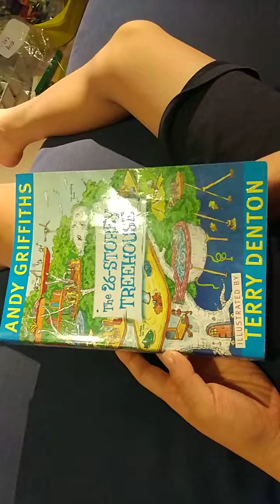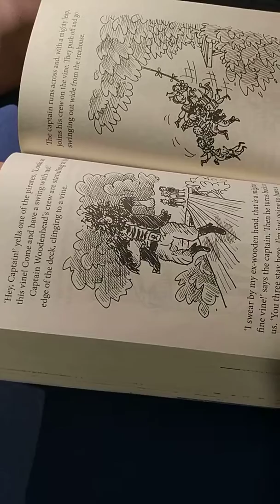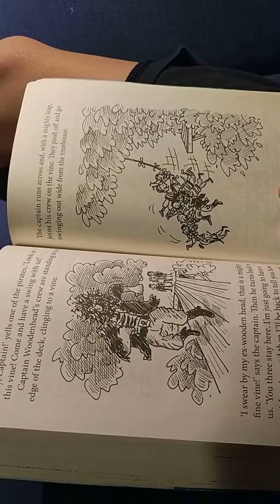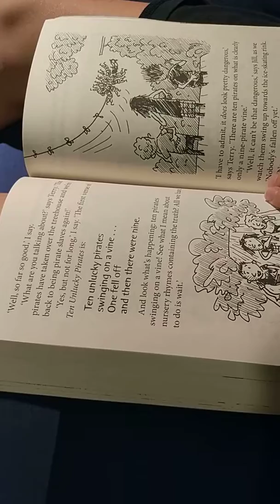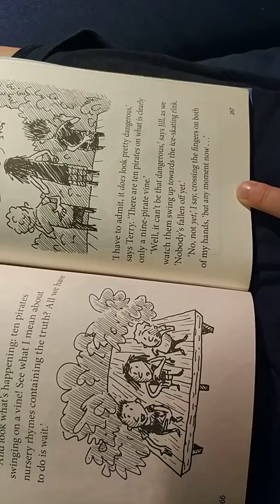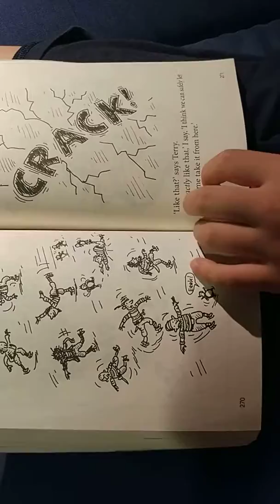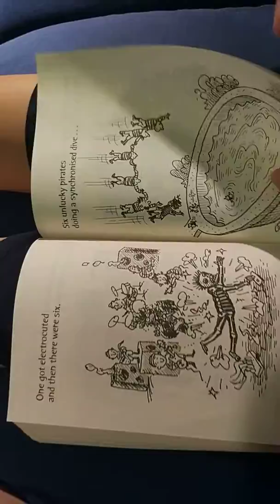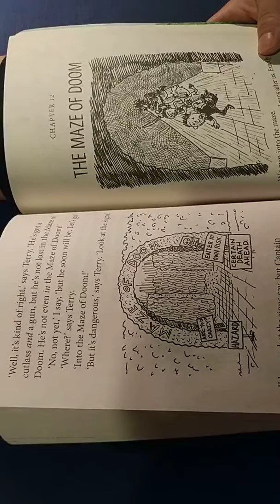The 26-storey treehouse(chapter 11)-2